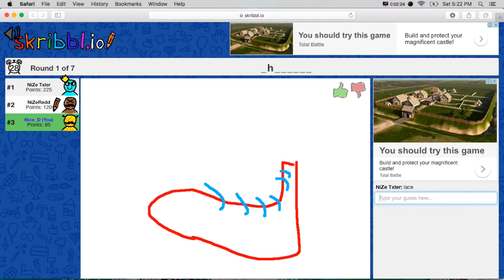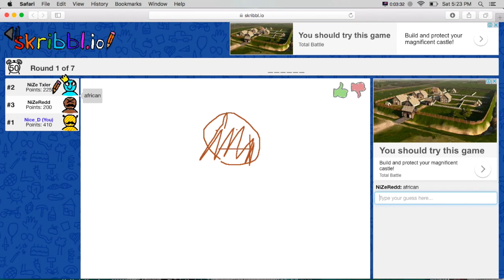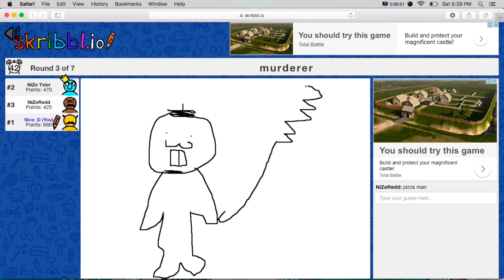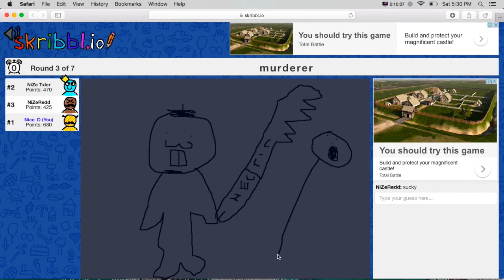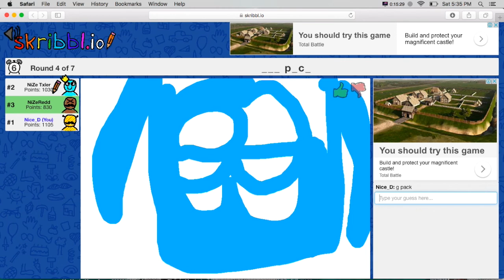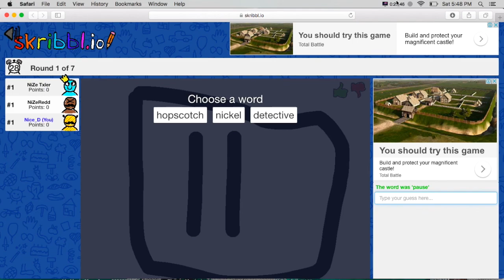GUESS THE PICTURE W/ NiZeRedd AND NiZe Txler